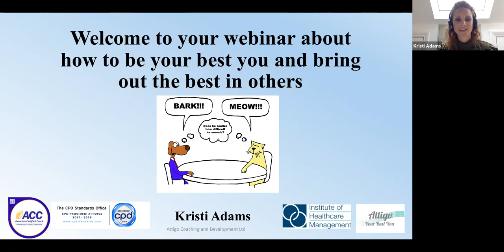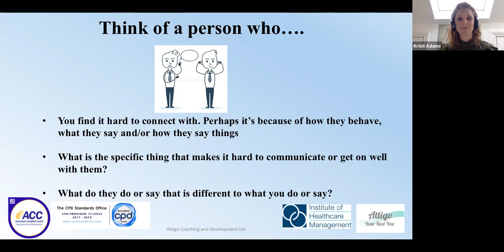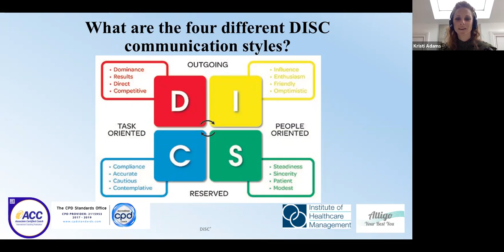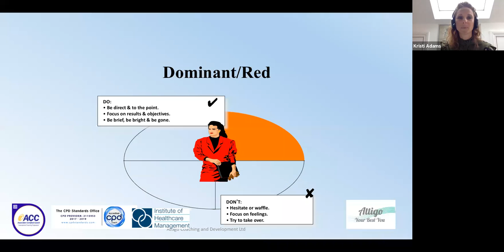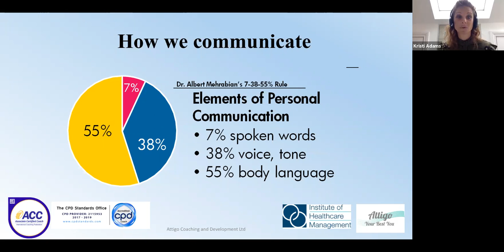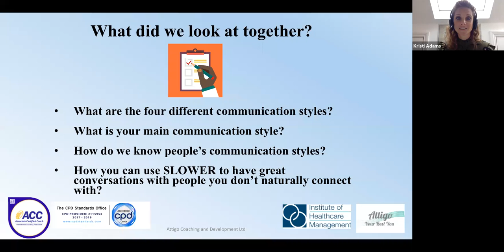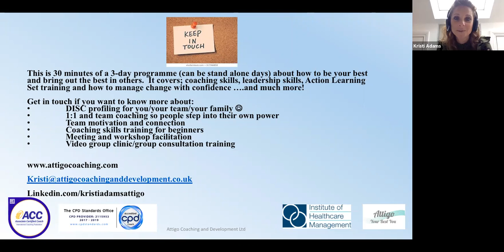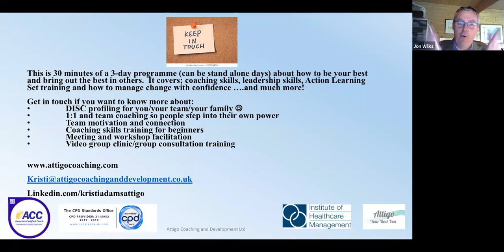How to be your best you and bring out the best in others with Kristi Adams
How to be your best you and bring out the best in others with Kristi Adams, May 12th 2020.